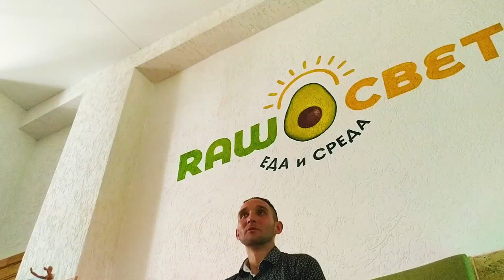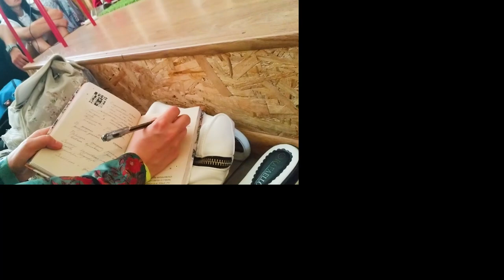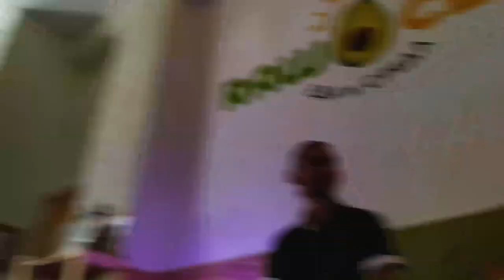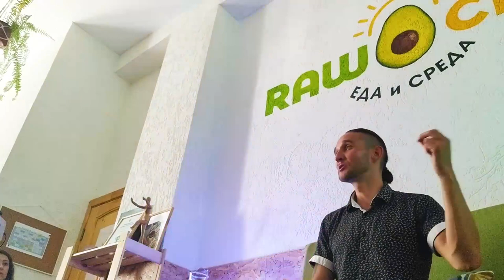💀 Дмитрий Лапшинов на открытой встречи в Сочи ч2 ответы на вопросы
☀  Мне посчастливилось в живую услышать важный опыт Дмитрия Лапшинова
     ☀ РАЗВЕРНИ ОПИСАНИЕ ☀
Сварга - абсолютное совершенство.
Спорт, йога, цигун, медитация, питание, развитие. Присоединяйся, познавай, практикуй и развивайся.
Официальный канал Дмитрия Лапшинова.

Еда и Среда RawСВЕТ скидка 5% при упоминание Меня ) Просто скажи что индивид порекомендовал.
Это РЕАЛЬНО достойное заведение с исключительно отменной СЫРОЕДЧЕСКОЙ кухней.
По этому хоть вы гурман, хоть только знакомитесь с широтой ассортимента возможных сыроедческих блюд, то вам СЮДА RawСВЕТ